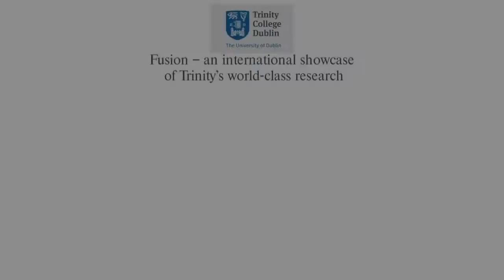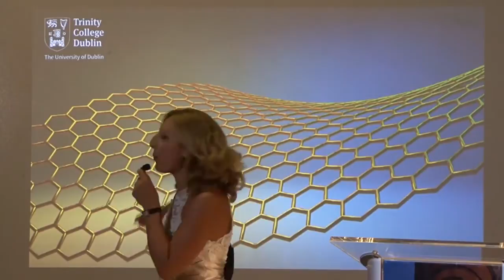Prof. Valeria Nicolosi speaks at Trinity research showcase in Boston, MA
Professor Valeria Nicolosi is internationally regarded as a leading expert in the field of processing of low-dimensional nanostructures and high-end electron microscopy. Her research focuses on the chemical manipulation, processing, advanced characterisation and applications of some special nanomaterials, only one atom thick − the thinnest materials known to man.  Some of Trinity’s top academics presented their research in an engaging TEDx style. The event took place in District Hall in Boston on May 28th 2015 and was opened by Ireland’s Minister for Education, Jan O’Sullivan.